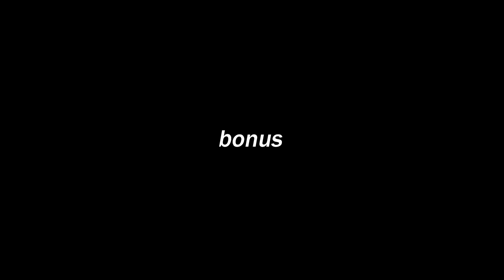Bro not gonna play TTD after this... (Toilet Tower Defense)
Bro not gonna play TTD after this... (Toilet Tower Defense) Funny Moments (MEMES)
Toilet Tower Defense Funny Moments / Dumb Edits